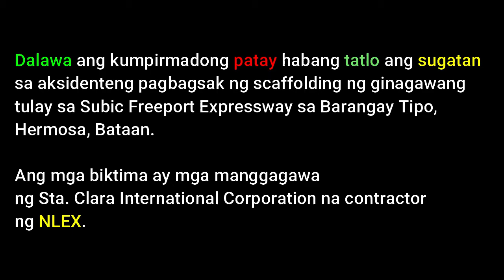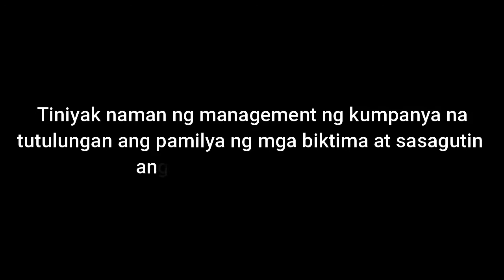aksidente dalawa patay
ctto news5